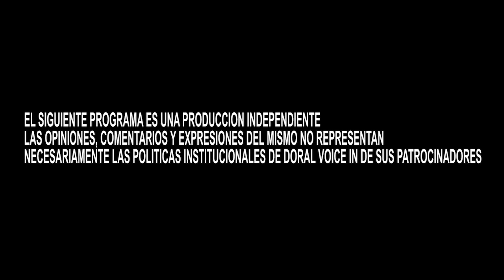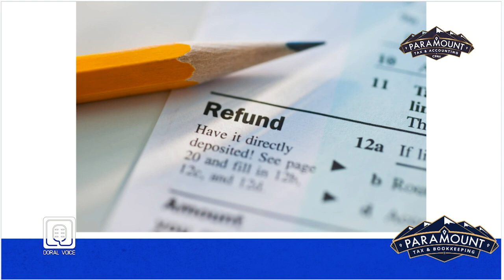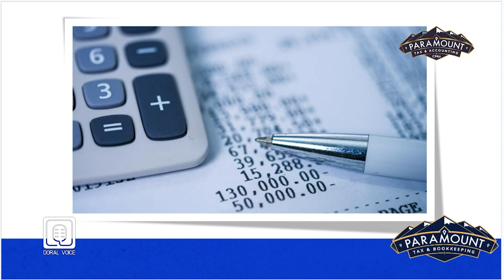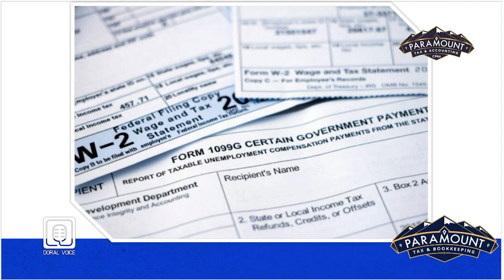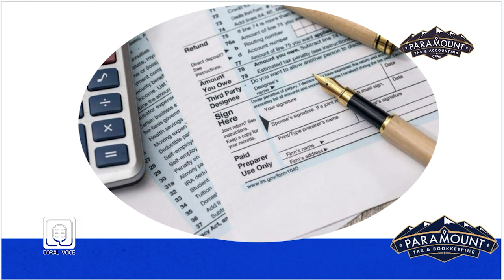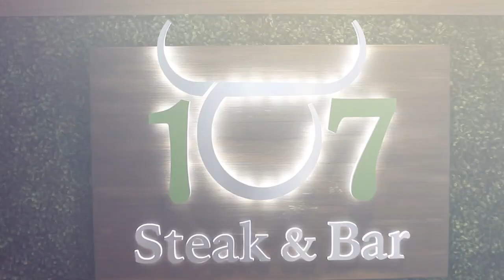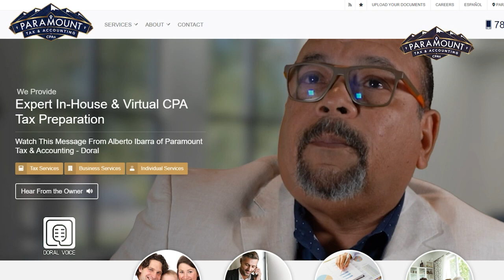Como elegir un Buen Contador I Paramount Tax & Accounting CPAs I 2023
Acerca de nuestra radio:
QUIENES SOMOS?

- La familia
- La educacion
- La religion
- La economía
- La noticia
- Intereses político-cultural